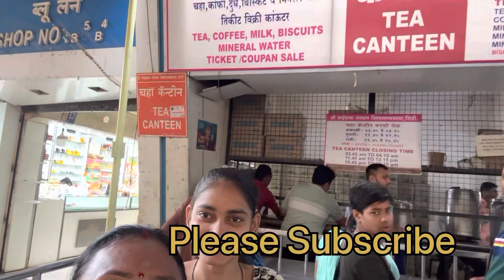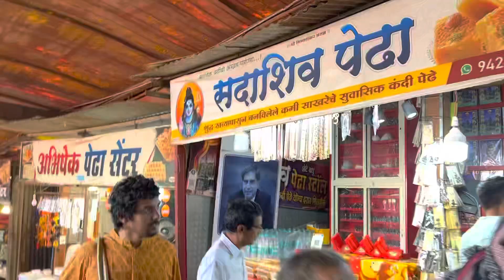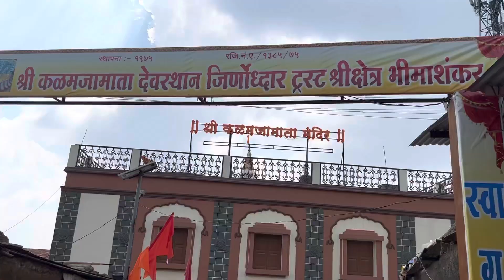Hamane kiye Bhimashankar jyotirling me darshan | Please Subscribe if like